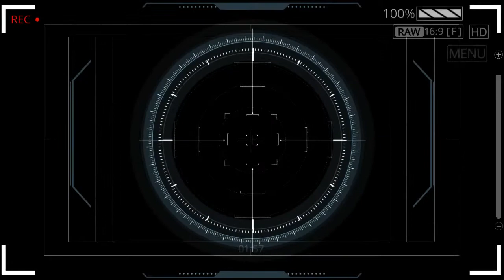My favorite LGBTQ+ game characters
Welcome humanoids!

       Thank you for joining me and being a part of my channel! Let us have a quick conversation about my favorite LGBTQ+ characters that have stuck with me and help shape my identity. I know there are more games with favorite LGBTQ+ characters. Let me know of some! and your favorite LGBTQ+ characters who stuck with you and why!? I'm all ears!!!

P.S ignore my nervous tics; I am trying to get comfortable in front of the camera.

PLEASE DONTE
The Trevor Project